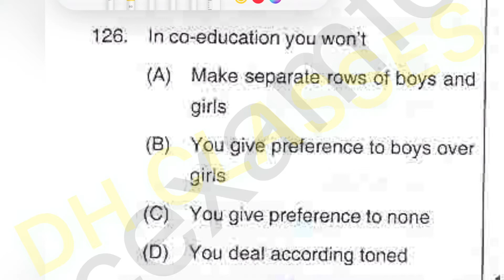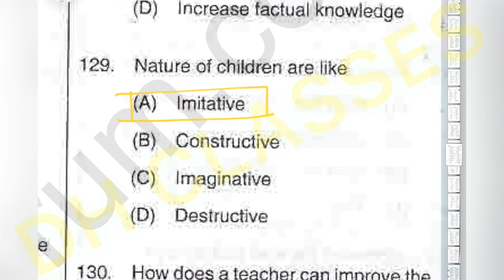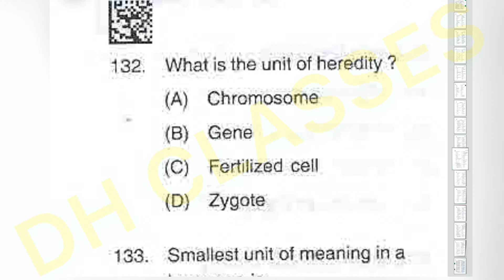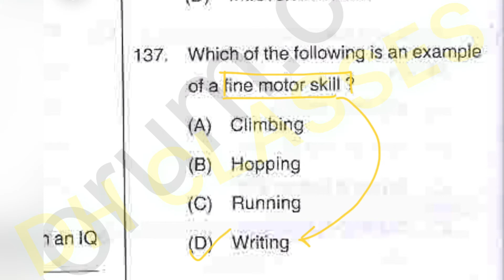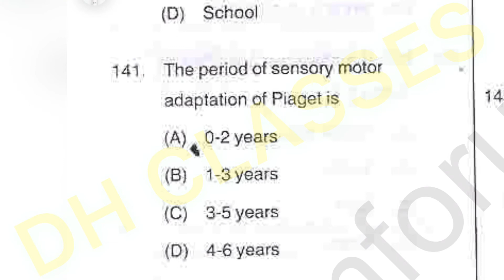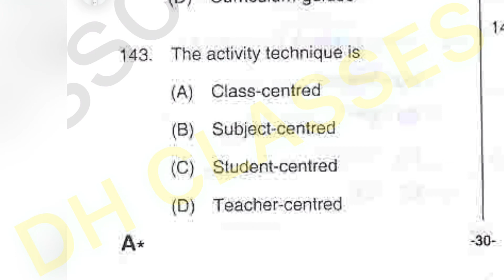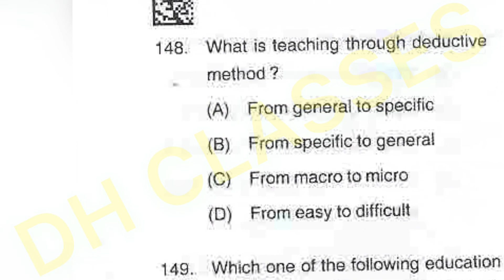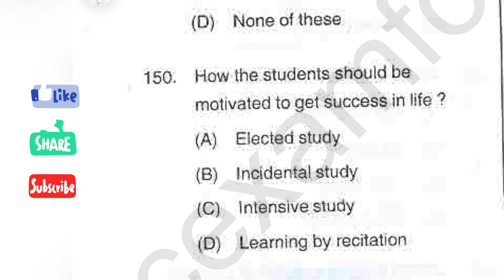DSSSB SPECIAL EDUCATOR PREVIOUS YEAR {{DSSSB SPECIAL EDUCATOR { YEAR 2014 [ PART 2 (126-150) ] }}}